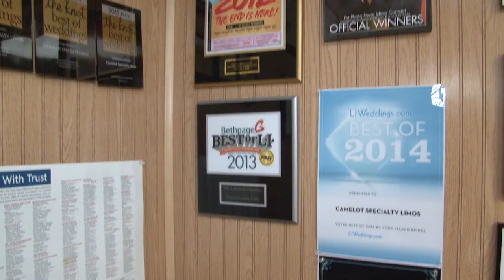Camelot Specialty Limos - "Your Chariot Awaits.........."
Camelot Limos Full Service Luxury Limousine/Airport Transportation:  Weddings - Proms - Sweet 16 - Vineyards - Bachelor/Bachelorette - Sporting Events - Casino Trips - Bar/Batmitzvah - Corporate Accounts Welcome.  From Montauk to Manhattan